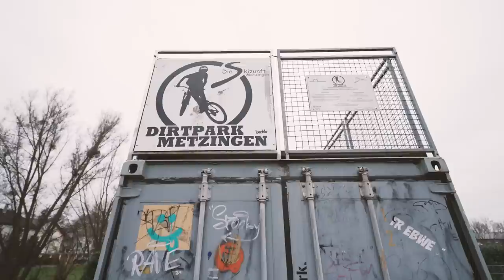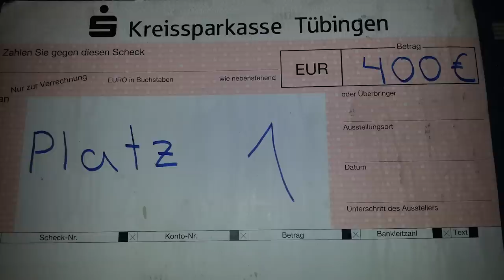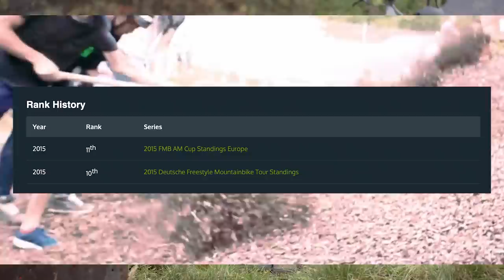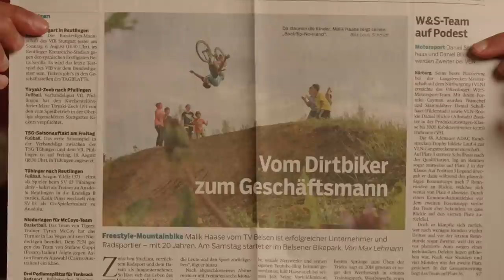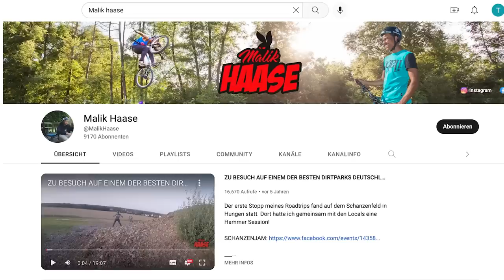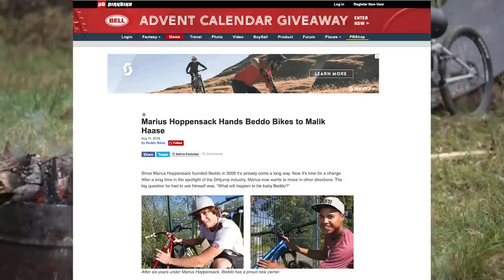Slopestyle Athlet / Geschäftsführer / Youtuber? Wer ist eigentlich Malik Haase?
Zur zweiten Folge unserer "Meet the Presenter" Reihe lädt euch Malik dazu ein, zusammen mit ihm am Lagerfeuer seinen bisherigen Werdegang Revue passieren zu lassen. Ihr erfahrt von den Höhen seiner Karriere als Slopestyle-Athlet, beddo Geschäftsführer und Youtuber, aber auch von den Tiefen, die dazu gehören. Lehnt euch also zurück und macht euch bereit für eine kleine Zeitreise.

▬▬ Nützliche Links ▬▬▬▬

▬▬ Musik ▬▬▬▬

▬▬ Fotos ▬▬▬▬

▬▬ Folgt uns ▬▬▬▬

▬▬ Hashtags ▬▬▬▬